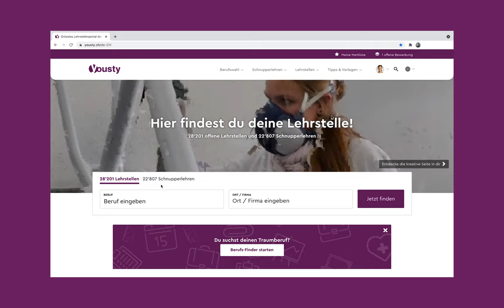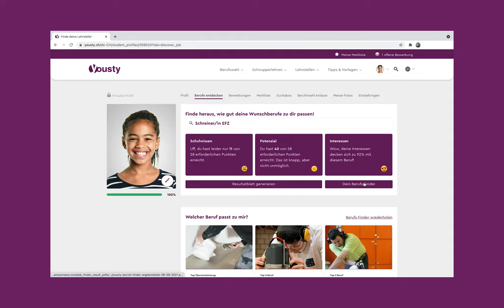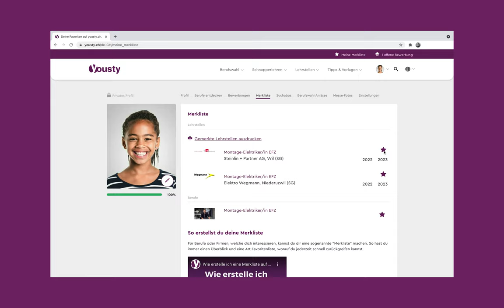So funktioniert dein Yousty-Profil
Wir zeigen dir im Video, was du auf deinem Profil alles findest!